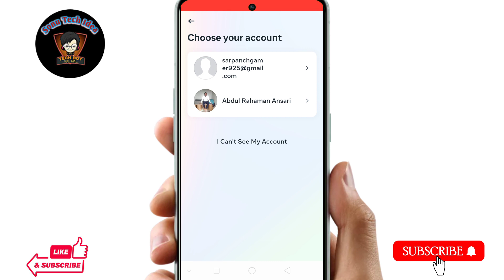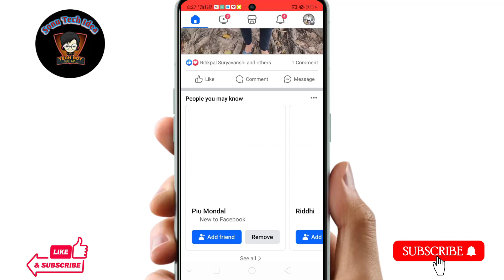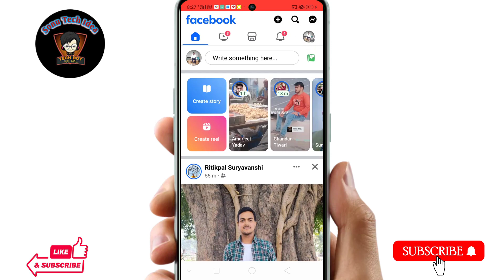Bina Password ke facebook id login kaise kare || how to login fb id without password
Hello dosto Aaj ke es video me mai aap sabhi ko ye batane ki kosis kiya hu ki agar aap apne Facebook ka I'd aur password bhul gye ho aur apne Facebook ko open kerna chahte ho to kaise open ker paoge Aaj ke es video me yahi baat karenge.

Topic Covered:-
facebook id login kaise kare without password
bina password ke facebook id kaise khole
bina password ke facebook id login kaise karen
how to login facebook id without password
how to login fb id without password
how to login your facebook account without password
how to login facebook account without password
facebook id delete kaise kare bina password ke
bina password ke instagram kaise open kare
bina password ke facebook id login kaise kare